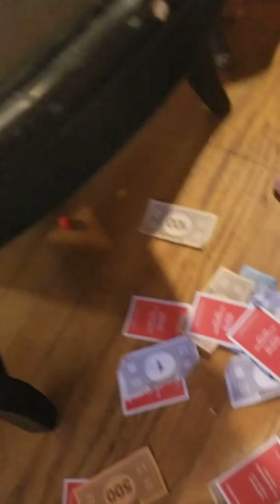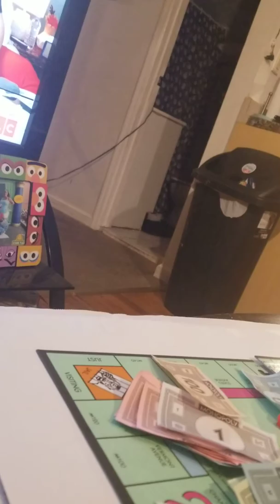My daughter a sore loser.